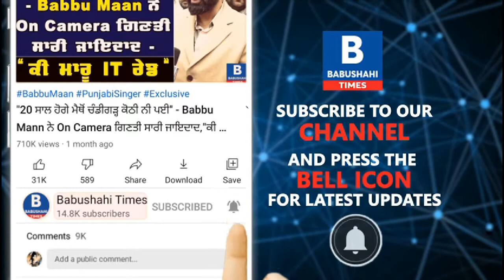ਸ਼੍ਰੋਮਣੀ ਕਮੇਟੀ ਦੇ 9 ਅਰਬ 12 ਕਰੋੜ ਦੇ ਬਜਟ 'ਚ ਖ਼ਾਸ ਕੀ? ਦੇਖੋ SGPC ਕਿਉਂ ਚੱਲ ਰਹੀ ਘਾਟੇ 'ਚ? Babushahi Times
The Shiromani Gurdwara Parbandhak Committee, an apex gurdwara body on 30 March, 2021 passed a Rs 912.59 crore budget for the financial year 2021-22. The approved budget projects a revenue earning of Rs 871.93 crore in 2021-22 with the expenditure expected to exceed the revenue by Rs 40.66 crore. Hear what is special in it's new budget.